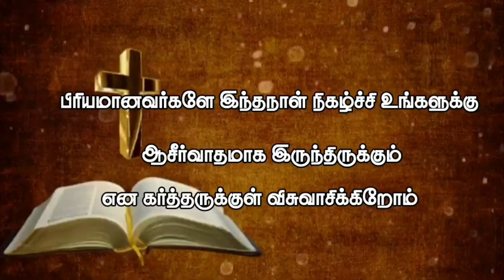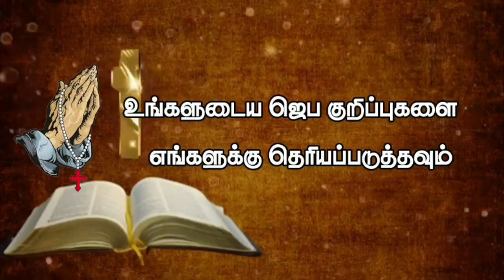gracetv_surandai devaninparangal தேவனின்பாரங்கள் message christianprogrammes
GRACETV  is now available on
SCV Surandai  : 206
SCV Alangulam :220
TAC  Digital  :206 /175

📱NOW AVAILABLE IN Almighty OTT

To support our ministry through your offerings:
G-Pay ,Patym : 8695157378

🙏🏻 Please like 👍🏻 & 👉🏻 share your friends🧑‍🤝‍🧑👫 & family members 👪